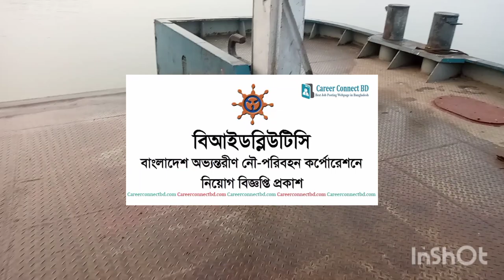টোপাস,বাবু,পরিচ্ছন্নতা কর্মী কাজ কি?ভিডিওতে দেখুন।BIWTC,BIWTA,মোংলা বন্দর,নৌবিহার,চট্টগ্রাম বন্দর।